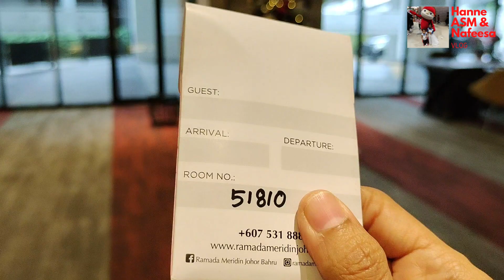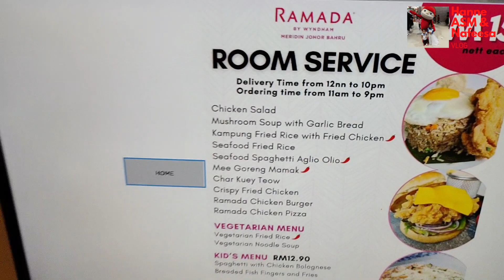RAMADA HOTEL & LEGOLAND FIREWORKS NEW YEAR CELEBRATION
Assalamualaikum guys, Alhamdulilah kita dah masuk ke tahun baru. Semoga tahun ni lebih baik dari tahun sebelumnya, semoga tahun ni kita bebas covid, pulih dari musibah banjir Insya Allah Aaminn. Untunk pengetahuan korang yang nak ke Legoland Malaysia, berdekatan dengan legoland Resort ada hotel yang lebih affordable dari hotel legoland. Untuk new year mmg best kat legoland ni guys sbb fireworks dia 2D nampak macam lego yang terbang kat langit. Hope korang enjoy video ni. Tq so Much.

Any enquiries can email to